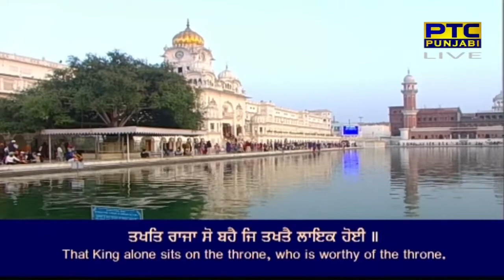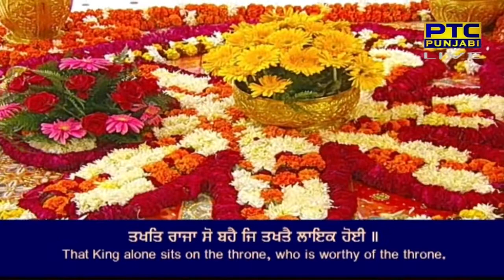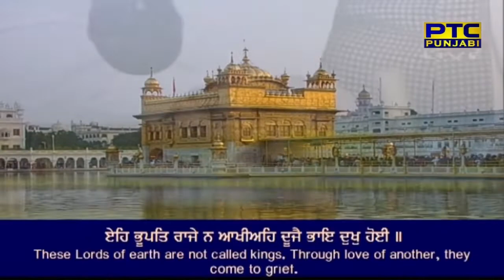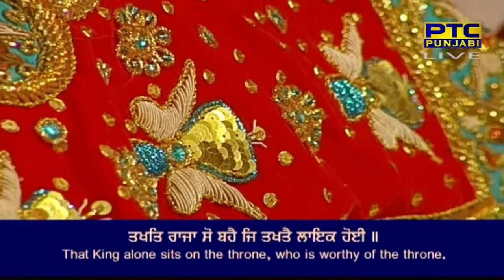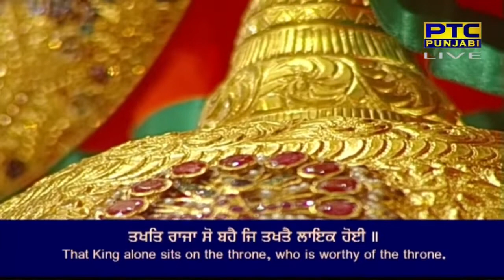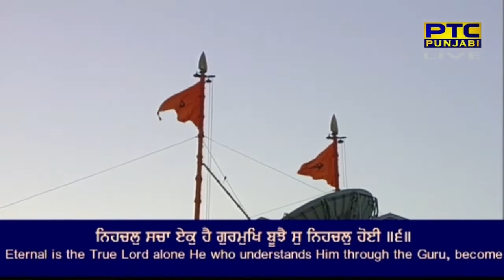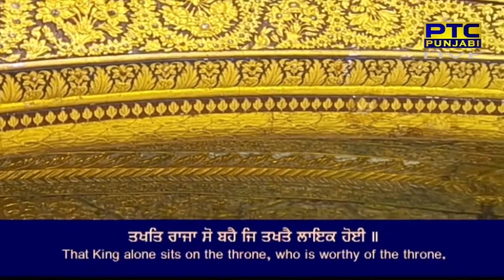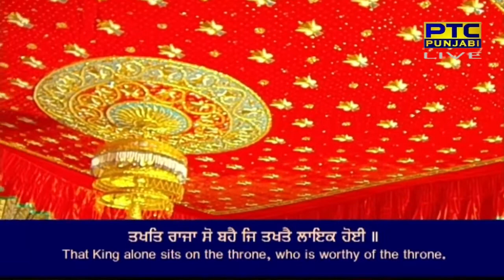Takht raja so bahai-Bhai sukhwant singh ji hazoori ragi sri harmandir sahib